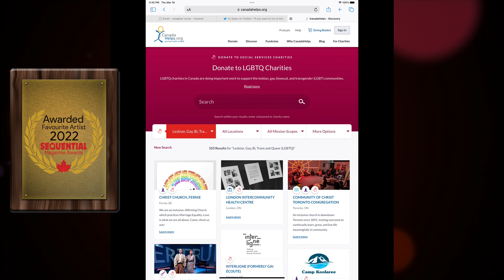Sequential Magazine Awards 2022 Winners!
The site announcement will be here as of 10am EST Sunday the 26th of March! Congratulations to everyone!

The Sequential Magazine Awards, originating in 2017, are fan voted awards organized by Sequential Magazine to allow Canadian comic fans to show their appreciation for their favourite local indie comics and creators as well as discover more great Canadian made comics.

While there are already other Canadian comics awards we wanted to create something different and not fully judged. In December we held an open nomination period and through those suggestions and our own favourites we've selected a final set of nominees in each category.

Then a public vote determined the winner from amongst them with over 1800 votes cast. We thank our long time sponsor Strange Adventures Comics & Curiosities in Halifax for helping us produce plaques for the winners which will be sent to them.